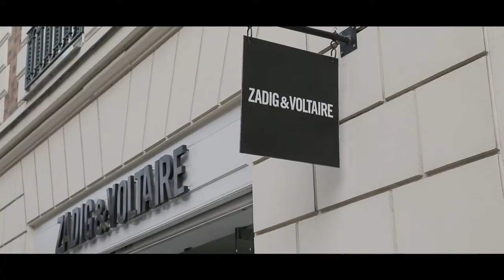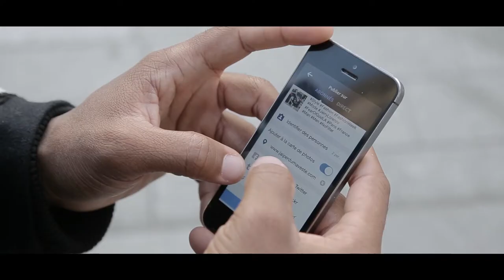The World of Influencers - Fashion Music Art and Social Media (trailer Paris)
Filmed & Edited by HUGO JOZWICKI
Tailify Production ©
Trailer #1 - Paris, France